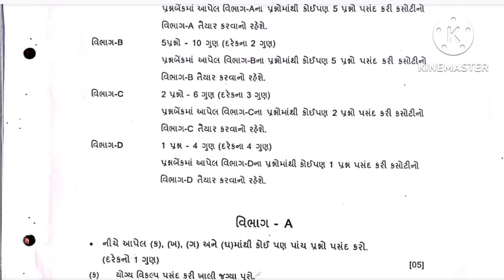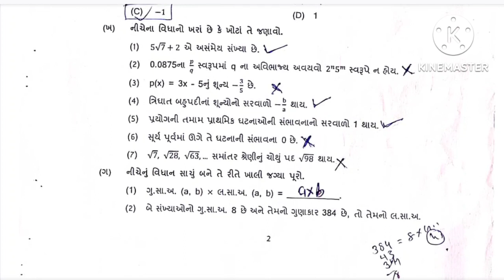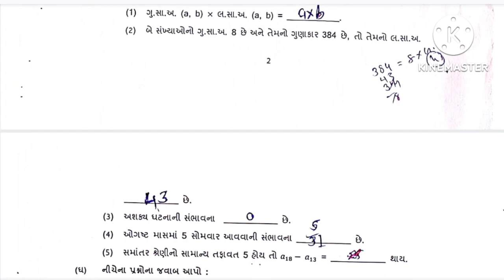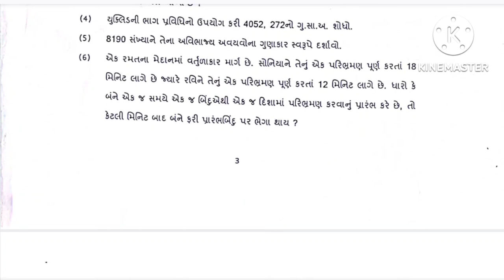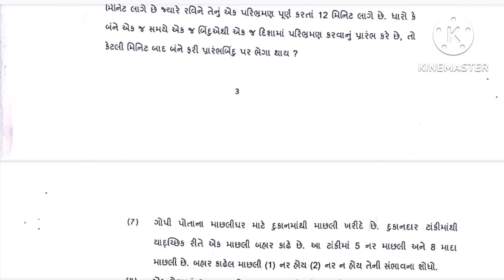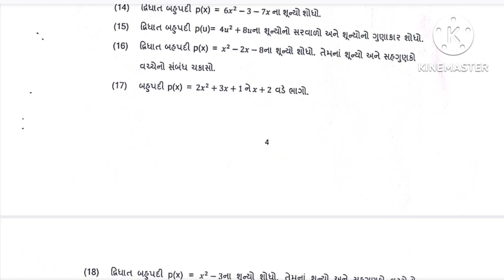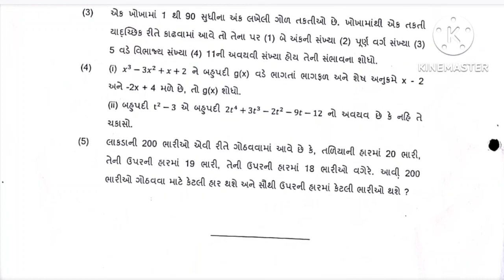dhoran 10 maths ekam kasoti paper solution august 2022 | std 10 ganit ekam kasoti 26/8/22